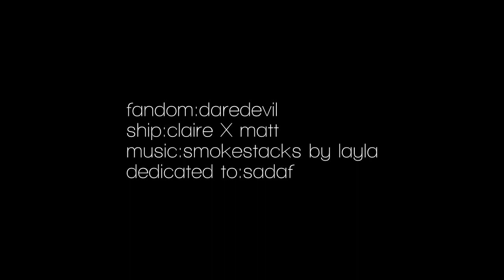.(matt/claire).smokestacks.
..carry you home..

guess who's back with a daily dose of daredevil?ME! :D
[ typo again in the vid..agh.what's wrong with me??..it's 'orange'..lol ]

dedication: sadaf {snowcedarqueen} consider this a super duper early birthday gift..i was so eager to make a CD edit for you,and you're one of the treasured few who ship them{bless your soul!!}

heard this song on the royals and it just clicked with these two!

i love claire temple..she is only in 5 eps , but damn! her character is so fleshed out at the same time there is an aura of mystery surrounding her.
plus this is the first pairing i fell for right after the min she pulled him out of the trash {trash ship alert!}

i'm a lost cause.,,always drawn towards the non-canon pairings from the comics. first snowbarry, now this.it's like i get some kind of rush from all that angst and pain

V.O's
-you got a name atleast?
-claire..don't suppose i'll get to know yours
-matthew..my name is matthew
-what are you looking for, my young padawan?
-i don't know..i guess just someone i really like listening to
-or maybe i just like the sound of your voice
-you're gonna miss me?
-you're worried about me?
-and if i said i would?
-what if i were?

fandom: daredevil
ship: claire temple+matt murdock {clairedevil}
colouring credits: xstormyprodz